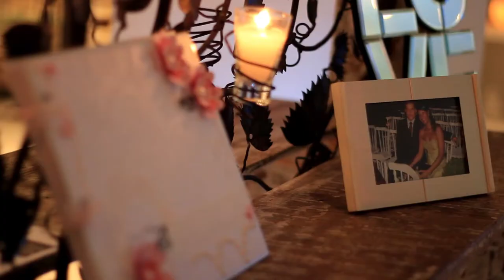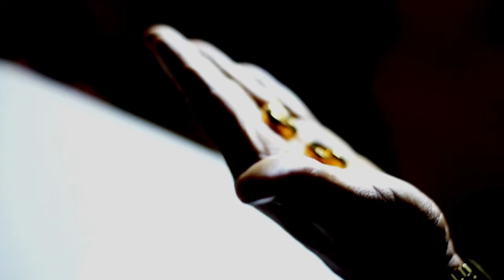Deize + Wladimir {trailer}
Filmagem de casamento. Veja mais em a5filmes.com.br
A A5 filmes é uma produtora especializada em filmes de casamento.
Usamos a imaginação (e um monte de equipamentos, é claro) para transformar histórias reais em filmes emocionantes e inesquecíveis.

E então, sua história dá um filme?